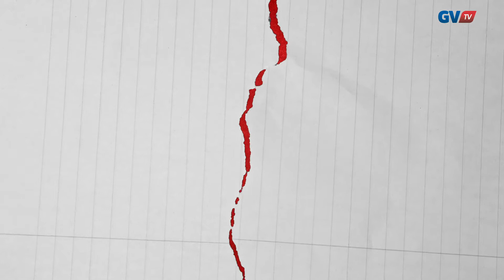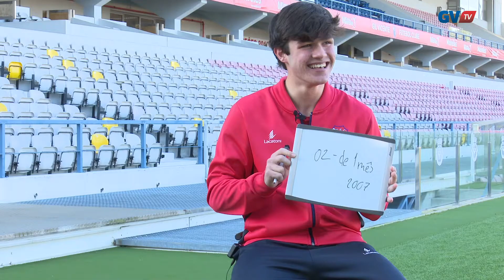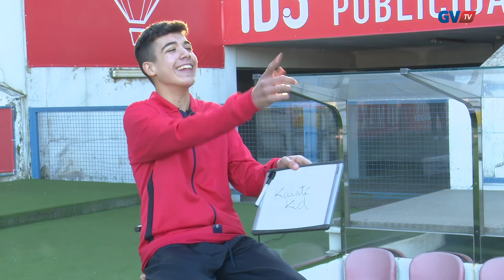Geração 2000 - 27 de janeiro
🎥 𝗚𝗲𝗿𝗮𝗰̧𝗮̃𝗼 𝟮𝟬𝟬𝟬 🎥

3, 2, 1... AÇÃO! Está no ar mais um Geração 2000 😀
Artur Dinis e Bruno Fonseca, atletas da equipa de Sub-15, proporcionam mais um hilariante programa!